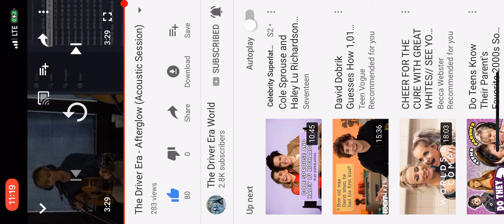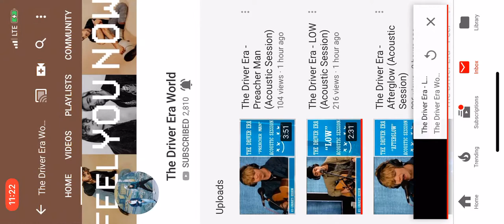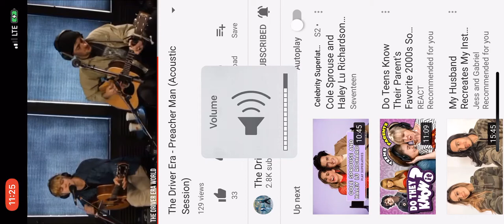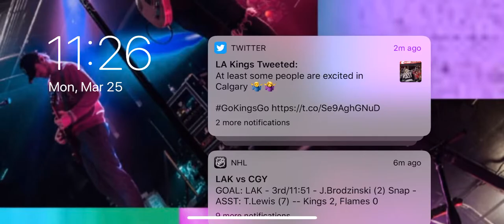The Driver Era at LIVE 93.3 (Full Set) 3/25/19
X comes out June 28th 2019

Credits to THE DRIVER ERA and THE DRIVER ERA WORLD & 93.3 Denver